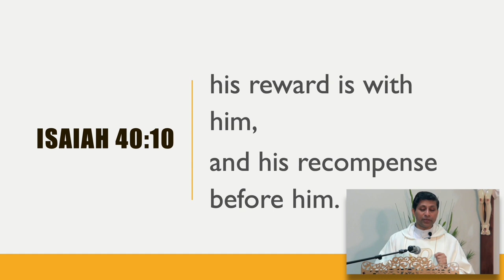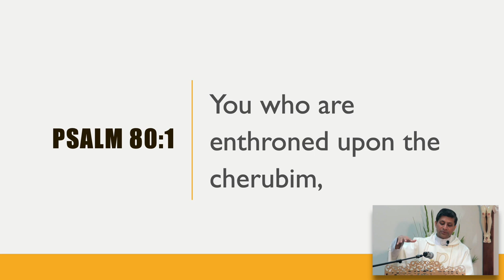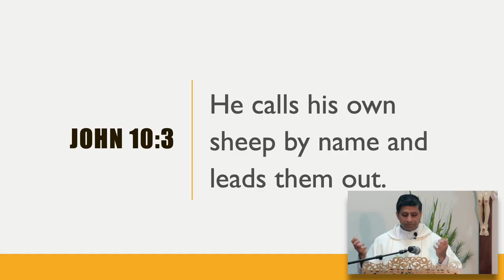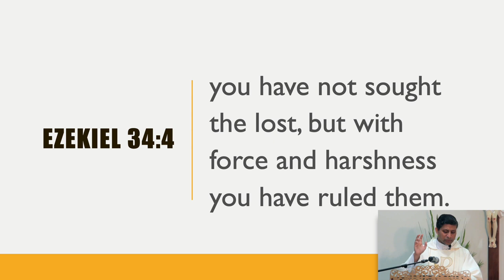The Shepherd's relationship with the sheep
3rd May 2020: Homily by Fr Michael Payyapilly VC